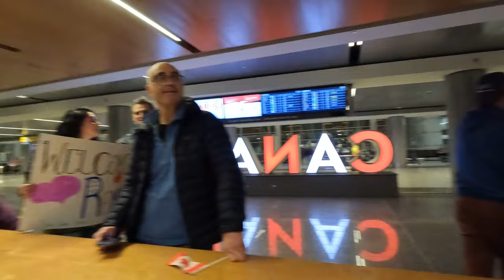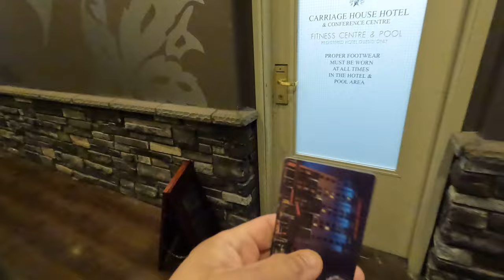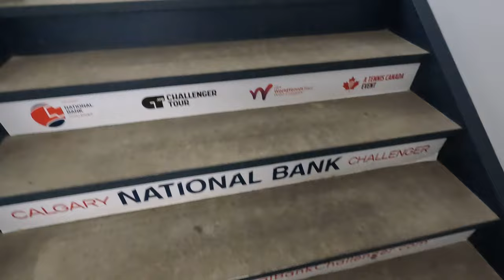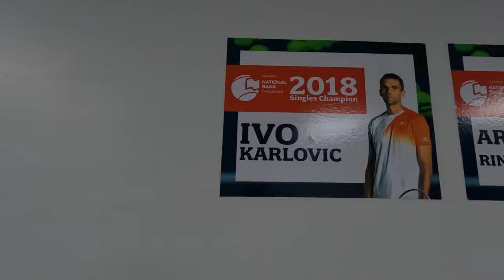what is it like being on the itf masters tour?